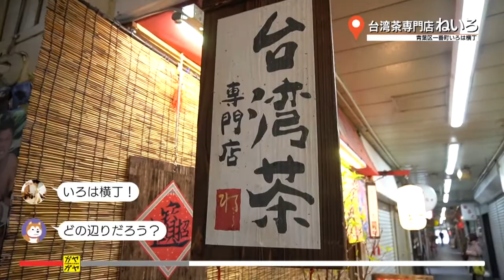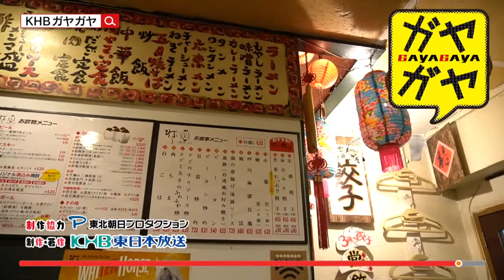ガヤガヤ # 252 台湾茶専門店ねいろ②